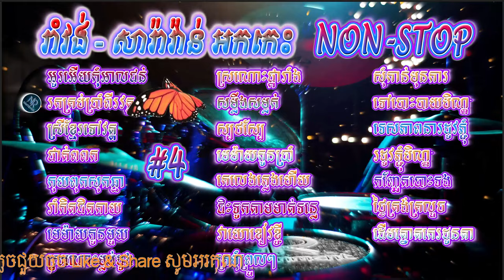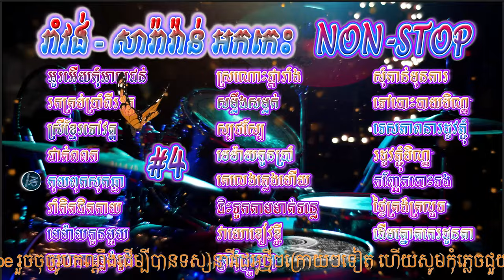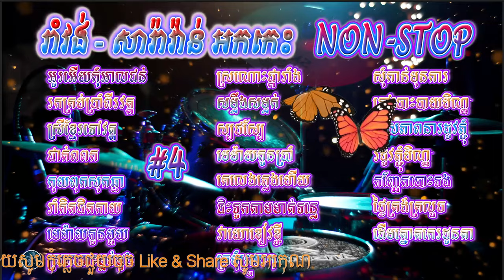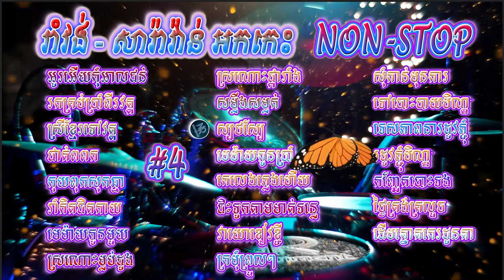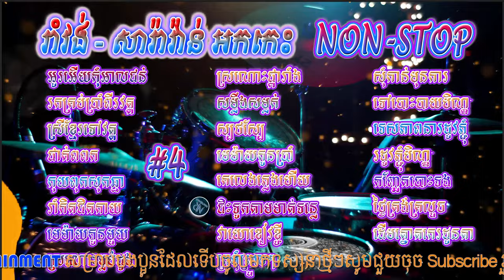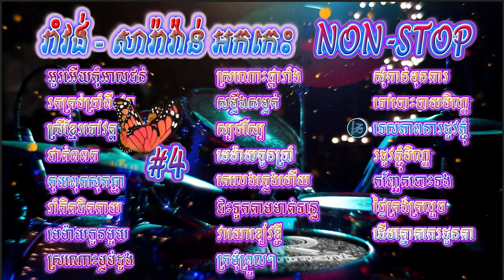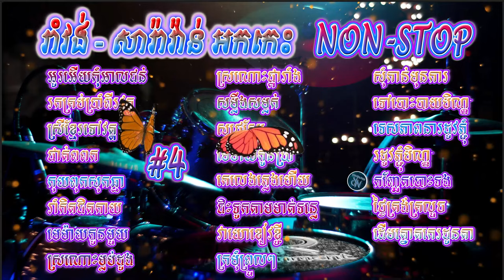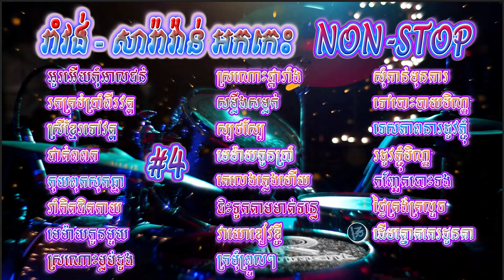អូរអើយកុំអាលជន់ ស្រណោះផ្ការាំង ផាត់ពពក ជ្រើសរើសរាំវង់-សារ៉ាវ៉ាន់/Romvong Saravan អកកេះ Non-stop #14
មួយវ៉ុលនេះធានាថាពីរោះគ្រប់បទពីក្រុមតន្ត្រីនិងតារាចម្រៀងល្បីៗរួមមានកញ្ញាធីតា កែវ សៀងហៃ កញ្ញានីតានិងតារាល្បីៗប្រចាំក្រុមតន្ត្រីល្បីៗជាច្រើនរូបទៀត ឮភ្លេងហើយចង់រាំកម្សាន្តតាមចង្វាក់ប្រជាប្រិយខ្មែរសម្រាប់រាំកម្សាន្តគ្រប់កម្មវិធី សូមទស្សនានិងស្តាប់កម្សាន្តដោយរីករាយ សូមអរគុណ